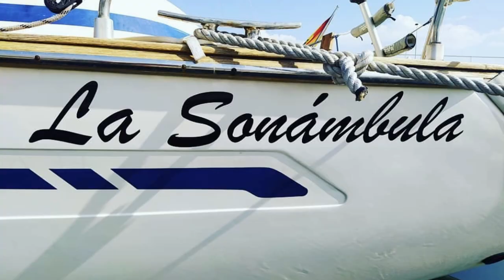CAMBIO de VIDA (Ep.1) VUELTA AL MUNDO A VELA (Sailing La Sonámbula)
Somos Clara y Miguel, una pareja de españoles que compartimos el sueño de navegar alrededor del mundo, viajando y explorando nuevas aventuras.

Recién casados, decidimos comprar un velero en lugar de una casa.Tras algo inesperado, no sabemos como describirlo, pero que tiene que ver con nuestras ganas de explorar las bellezas de nuestro planeta, hemos decidido dejar los trabajos y gastar nuestros ahorros para poder vivir de una manera diferente.

Buena proa y buenos vientos.
Miguel & Clara